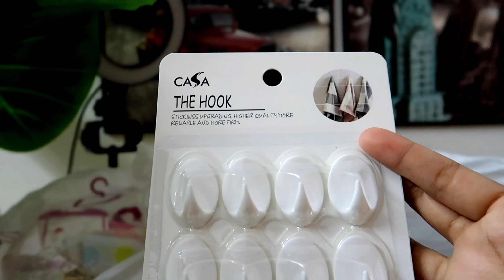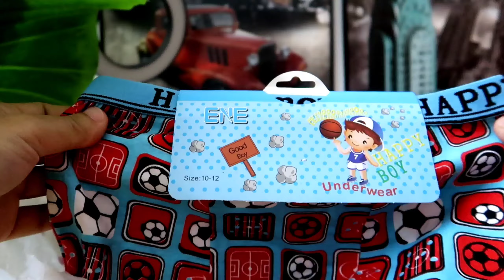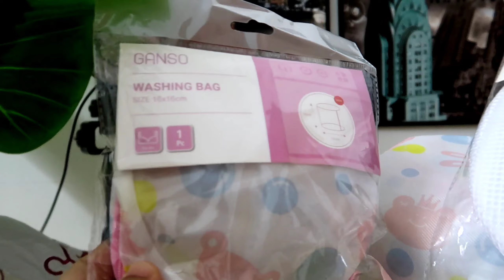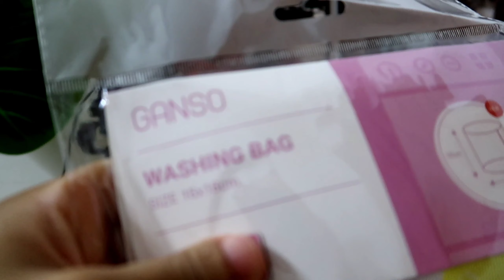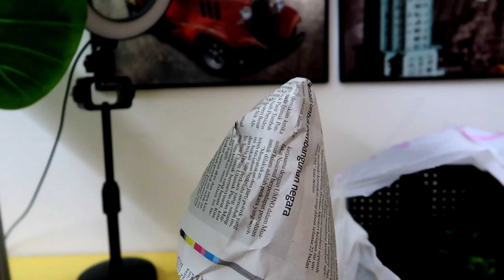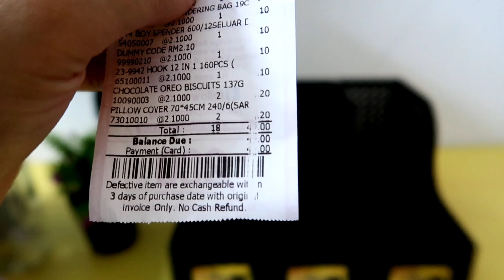ECO SHOP HAUL #3 | ADA BANYAK BARANG BARU